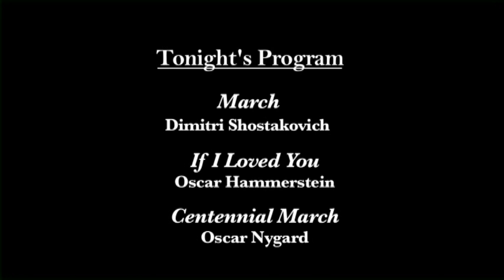Missoula City Band Summer Concerts 2016 #5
Missoula City Band Summer Concerts 2016 #5. Bonner Park.